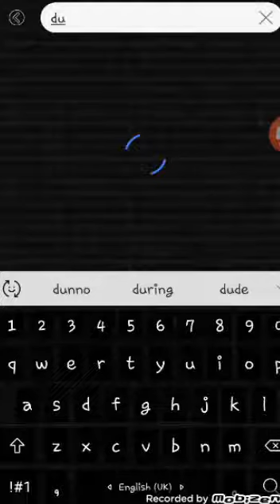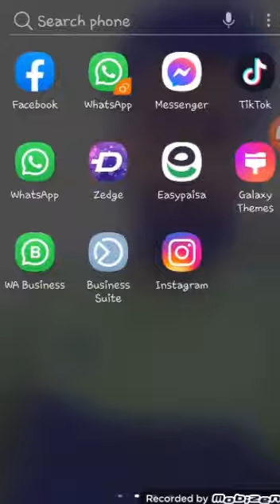How to Create DUAL Apps On Android | Use Multiple Account On Any Phone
ڈویل اپ استمعال کرے بنا کس اپ کو ڈاون لوڈ کیے